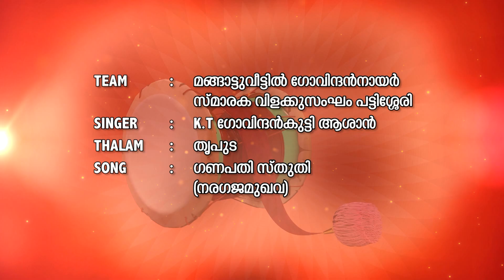ശാസ്താംപാട്ട് ഗണപതിവന്ദനം അയ്യപ്പന്‍വിളക്ക്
ടീം :മങ്ങാട്ടുവീട്ടിൽ ഗോവിന്ദൻ നായർ സ്മാരക വിളക്ക് സംഘം, പട്ടിശ്ശേരി